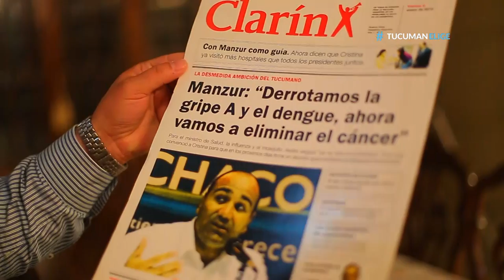Los candidatos en la víspera. Juan Manzur cena en familia